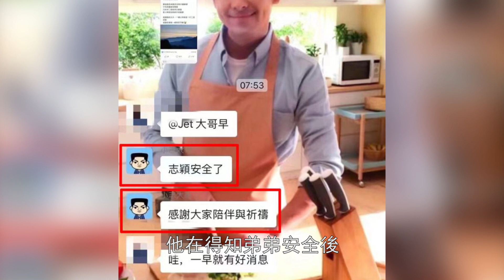林志穎安全度過二次手術後危險期，大哥空降粉絲群透露弟弟安全了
林志穎大哥日前空降粉絲群，透露弟弟已經平安度過危險期
文案：饒舌歌手阿癟
後期：芽芽樂